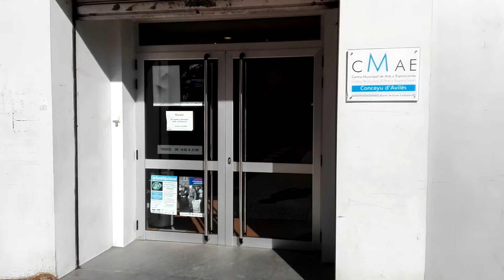Clásicos ilustrados Fernando Vicente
Visitamos la exposición de Fernando Vicente en el cmae de Avilés